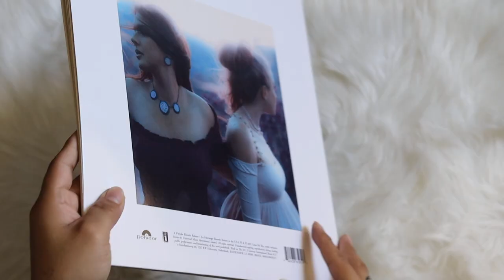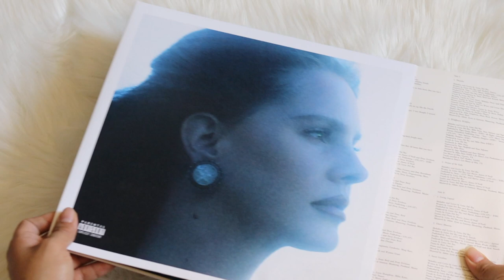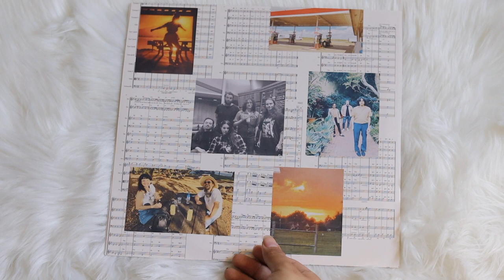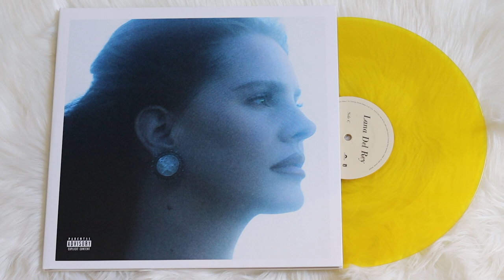lana del rey - blue banisters (vinyl unboxing) | urban outfitters exclusive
unboxing of lana del rey new album, blue banisters. pressed on a translucent yellow color vinyl pressing, exclusive to urban outfitters with alt album cover.